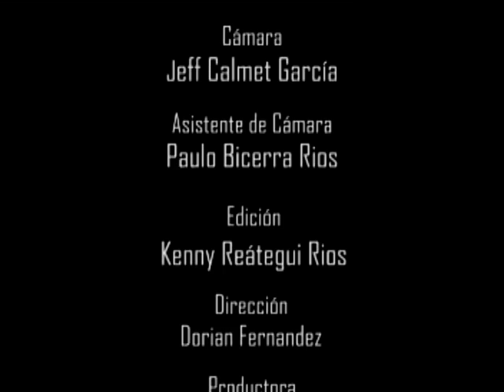GATEWAY TO THE AMAZON